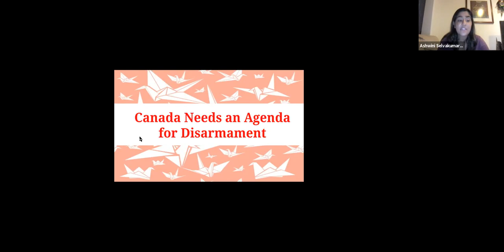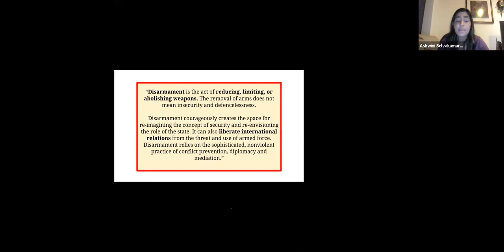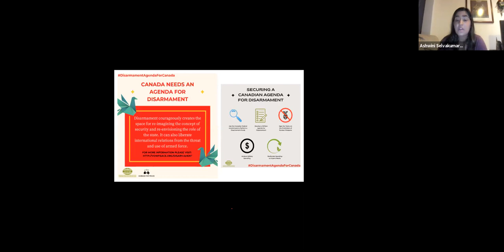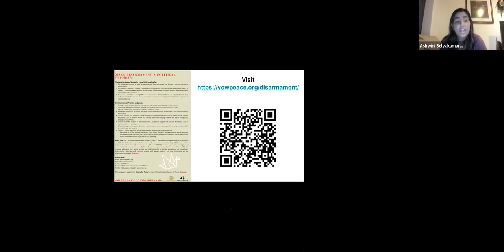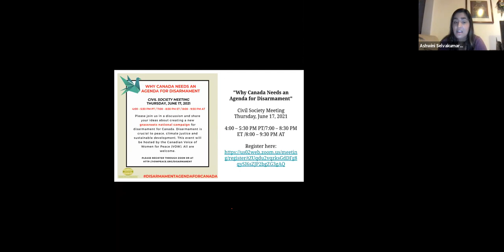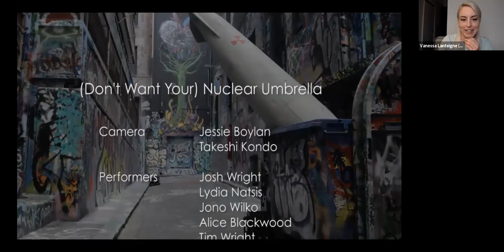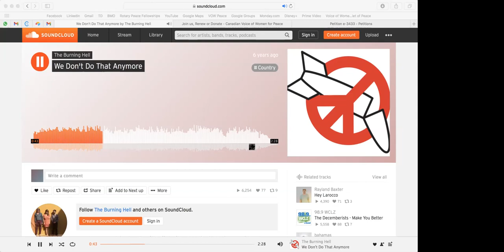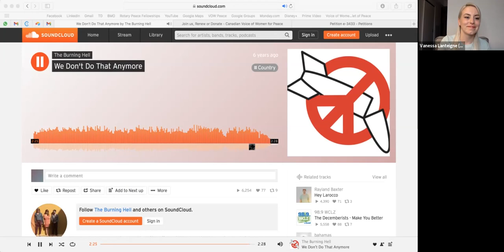Canadian Voice of Women for Peace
The Canadian launch of Ray Acheson’s new book “Banning the Bomb, Smashing the Patriarchy”. Ray is the Director of Reaching Critical Will, the disarmament program of the Women’s International League for Peace and Freedom (WILPF) and has written this important book on new nuclear disarmament.
The story in this book offers a look inside the antinuclear movement and its recent successful campaign to ban the bomb. From scrappy organizing to winning the Nobel Peace Prize in 2017 and achieving a landmark UN treaty banning nuclear weapons, Ray Acheson narrates the journey of the International Campaign to Abolish Nuclear Weapons and developments in feminist disarmament activism.

The book launch is organized by the Canadian Voice of Women for Peace, Science for Peace and WILPF-Canada and is being held in commemoration of the International Women’s Day for Peace and Disarmament. *You can pre-order Ray Acheson’s new book “Banning the Bomb, Smashing the Patriarchy”